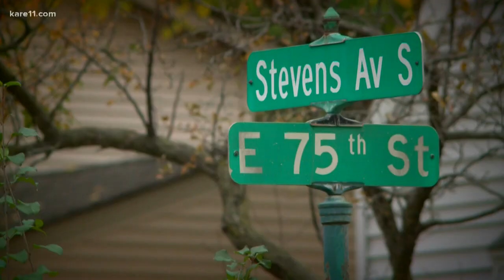Richfield woman warns dog owners of deadly infection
One Richfield woman wants other pet owners to know that there's a vaccine available to protect dogs from the infection that killed her beloved Wheaton Terrier.